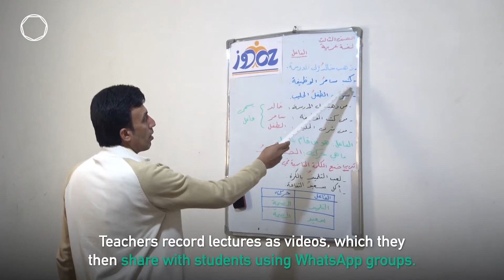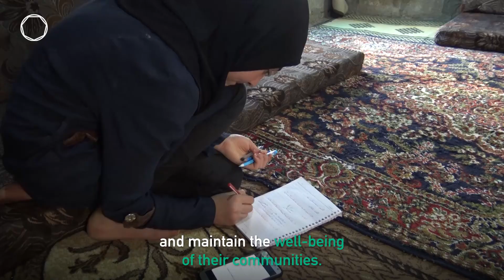Remote education programme in Raqqa during COVID-19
Doz organisation has launched a remote education programme to ensure the continuity of learning for children in Raqqa during COVID19.